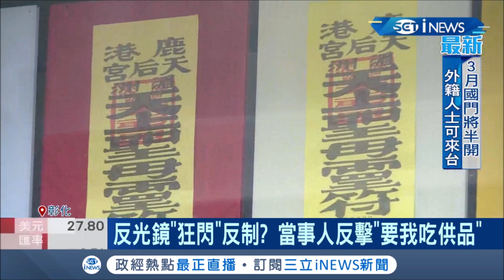"佛堂"惹紛爭...不滿鄰居設佛堂掛出"反光鏡"反制 鄰居：晚上很恐怖...│記者 許書維│【台灣要聞。先知道】20210225│三立iNEWS